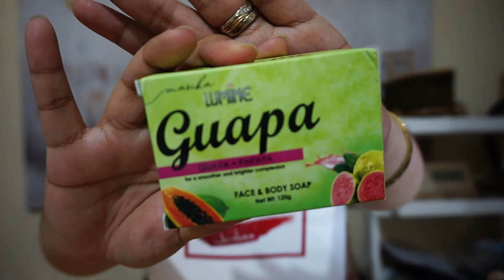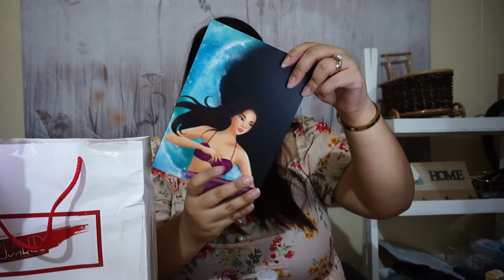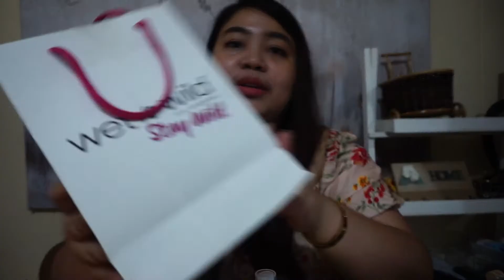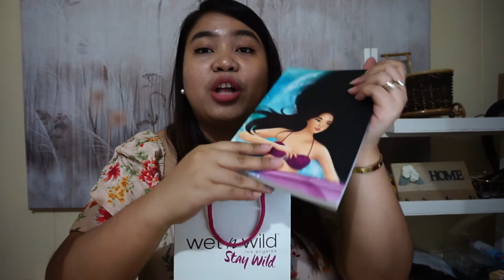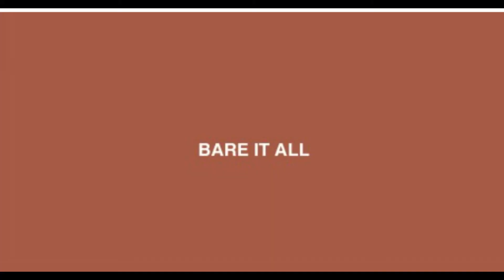Unboxing my Makeup and Skincare Haul | It'sMe Maris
Previous video:
Plus Size Clothing Haul feat. Plus Size Heaven | Below 300php Tops, Shorts from Shopee Try-on Haul